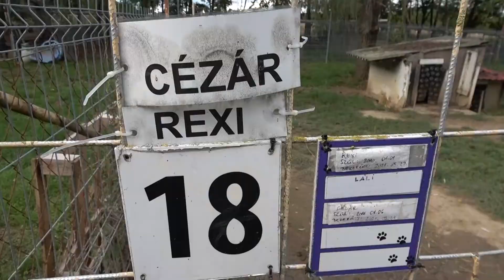Elkelne a segítség a menhelyeken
Segítsünk, hogy a négylábúaknak is jobb legyen!